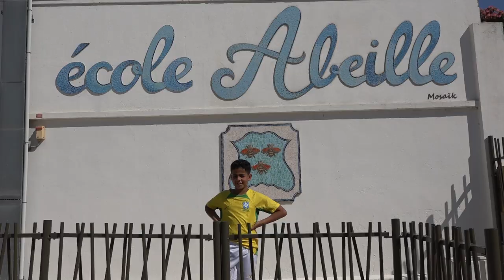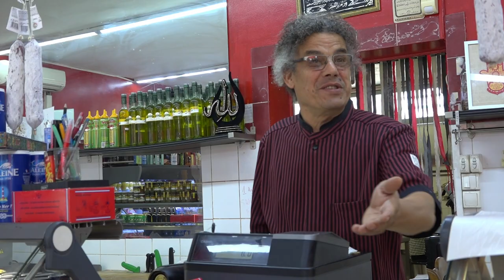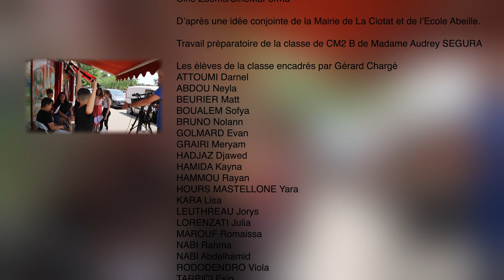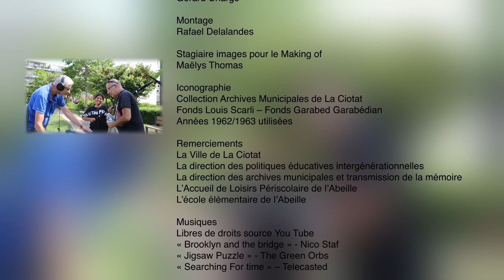VIVRE A L'ABEILLE -Film Documentaire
Film documentaire (28'19") réalisé par Gérard Chargé (CinéMaForma/Ciné Zooms), pour la Ville de La Ciotat à l'Ecole Abeille en juin 2023, dans le cadre du plan de l'Education à l'Image de la Ville de La Ciotat, avec la participation des élèves de l'école et de divers intervenants du quartier, de l'école et de l'élu adjoint à l'éducation : Jean-Louis Tixier.
Un documentaire, pour en savoir plus sur le quartier de l'Abeille à La Ciotat.
Réalisation :  Gérard Chargé.
Montage : Rafael Delalandes.
Musiques : Libres de Droits.